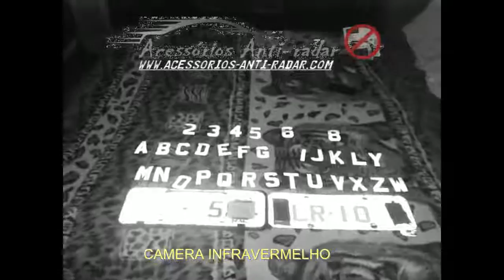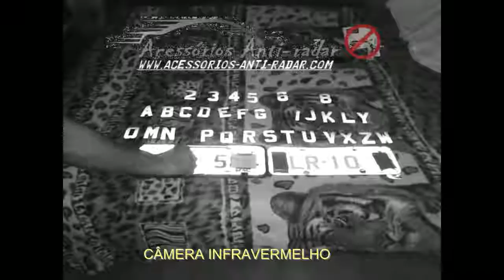new license plate prototype blocks traffic camera photo